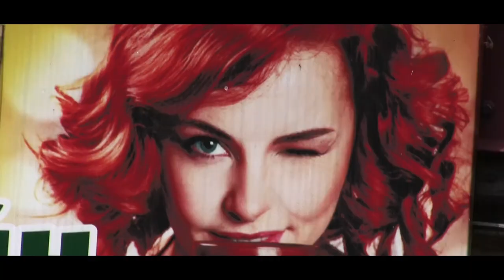Червона рута 27.05.2018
Плейлисти
Весільні польки:

Відеозйомка весілля Калуш,
Відеозйомка весілля Івано-Франківськ
Збірка українських народних пісень
Весільні танці.Українське весілля
Весільні традиції
Весільні гурти
Весільні традиції Прикарпаття
Весілля в Прикарпатті